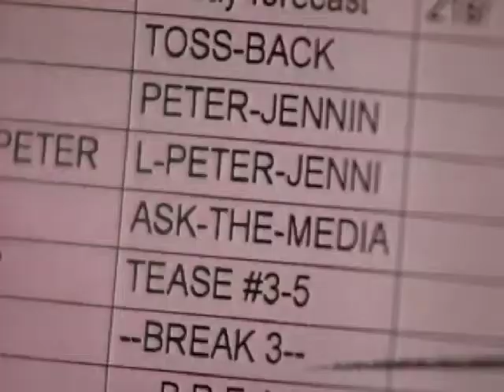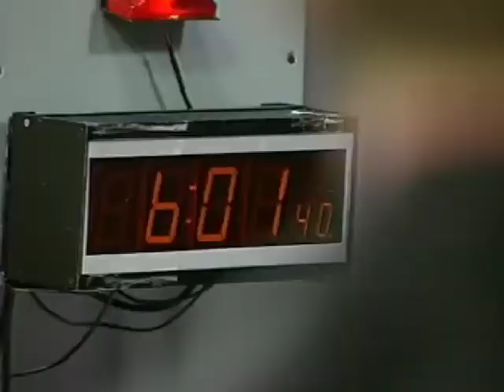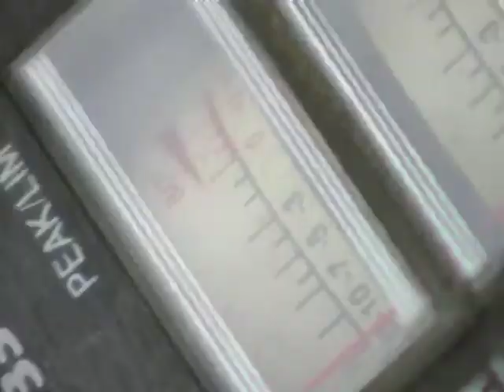KSTP ABC Peter Jennings